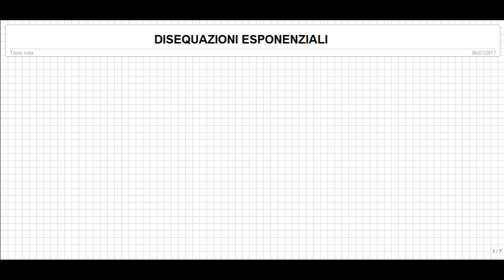Disequazioni esponenziali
I miei ebook di Algebra

In questa lezione vediamo l'ultimo argomento degli esponenziali, in particolare vedremo le disequazioni.

Vi ricordo che è importante conoscere l argomento monomi e polinomi e frazioni algebriche al fine di affrontare al meglio le equazioni di primo grado. La playlist sui polinomi la trovate al seguente link: